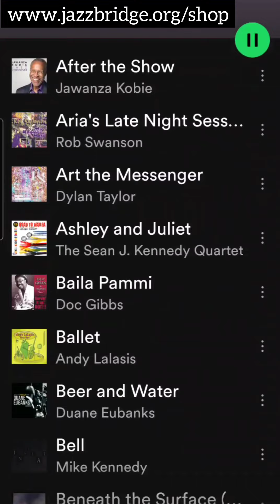Jazz Bridge Real Philadelpha Book - Spotify Playlist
Check out the Spotify Playlist which contains songs from this book.